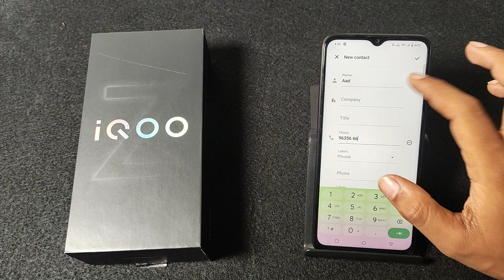How to save contact number in Gmail in IQOO Z9 Lite 5G || contact number Gmail main save kaise karen